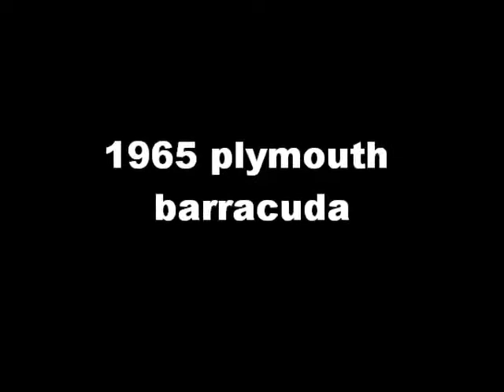cars that should be in forza 4 pt 10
cars that should be in forza 4 pt 10 music 1st song scarlett leters by mudvayne 2nd song seek and destroy by metallica